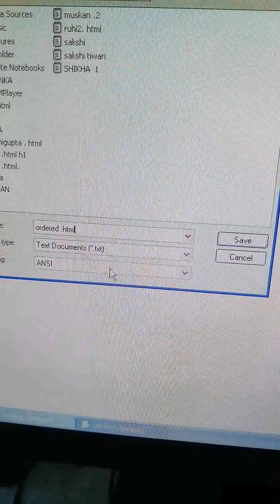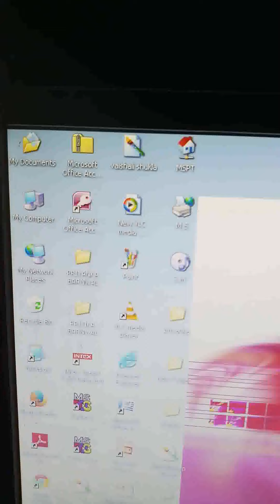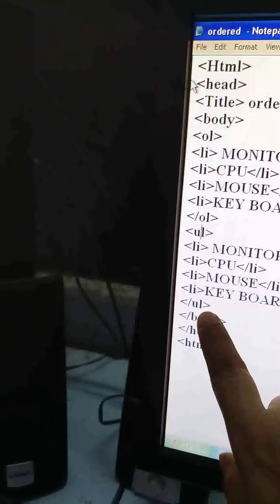HTMl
Ordered and Unordered List